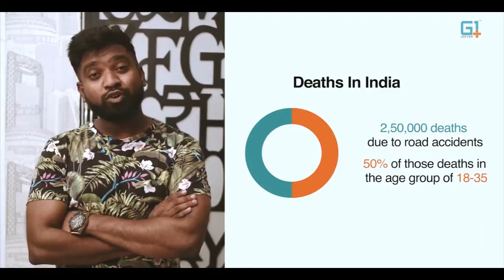Shivathmika Rajashekar Cute Speech At Dorasaani Success Meet | Anand I KVR Mahendra | Media6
Shivathmika Rajashekar Cute Speech At Dorasaani Success Meet

Movie: Dorasaani
Starring: Anand Deverakonda, Shivathmika Rajashekar, Kannada Kishore, Vinay Varma, Sharanya,Byreddy Vamsi Krishna Reddy & many others.
Producer: Madhura Sreedhar Reddy & Yash Rangineni
Co-producer: Dheeraj Mogilineni
Executive Producer: Venkat Siddareddy
Writer & Director: K V R Mahendra
Cinematography: Sunny Kurapati
Editor: Navin Nooli
Art Director: JK Murthy
Sound Design & Sync Sound: Nagarjun Thallapalli
Sound Effects: Yatiraj
Costume Designer: Nitin Reddy (B.fd, NIFT), Jeevitha Rajashekar & Bhavani Peddibhotla (Shivathmika Rajashekar)
Action Choreography: Stunt Jashuva
Choreography: Anee
Lyrics: Goreti Venkanna, Ramajogayya Sastry and Shreshta
Publicity: Anil & Bhanu
PRO: GSK Media
Direction Team: Venkatranga Reddy Manda, Nagesh Lavuri, Sateesh Gandham, Awinash Monajigari, Akhil Kethireddy, Navin Kola, Vinod Kumar KJ, Naveen Nalamasa